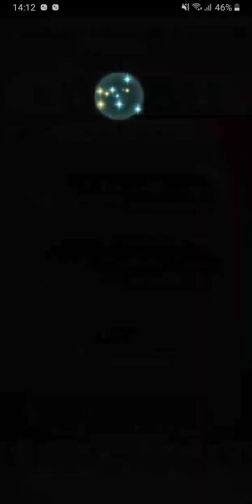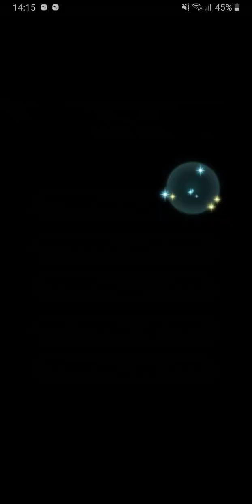The battle with Limited unit : Vs. Legend! Male Byleth - Infernal (with F2P units, SI and seals)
*** Attention! = 5 SI and 4 seals, need to 5* Fallen! Delthea ***
- SI are
1. Reposition and Desperation 1 for Fallen! Delthea
2. Miracle and Drag back for Spring! Luthier
3. Infantry rush 1 for Dancer! Rinea
- Seals are
1. Blade session 3 for Fallen! Delthea
2. Brazen ATK/DEF 3 for Spring! Luthier
3. Mystic boosts 3 for Desert! Deen
4. SPD tactic 3 for Dancer! Rinea

- Final day of the limited battle, Legendary Male Byleth, Professor Byleth is leading the battle this time and he is too OP! the fliers and Cav are the worst and most annoying of all ; w ; The good thing is, Delthea doesn't need her refine yet in infernal (but Abyssal) and Luthier is surprisingly tank, which is nice!

-Abyssal, No doubt, is going to have more refines and SI...but at least, Male Byleth doesn't even move too far as Sigurd so it's nice but still, his army is too tank. ; w ;

** Hope you enjoy this, and the units are at the beginning of this video **
PS. I'm too lazy to add the description of the skill + seals.

- I found the useful info for the upcoming limited hero battle and the team to use from username NohrianVillager ) from Reddit (please thank them for me since I don't have reddit account ; w ; )
which are
Monday - Vs. Brigand Boss with Eirika / Sacred stones team * check *
Tuseday - Vs. Nino & Jaffar with Chorm / Awakening team * check *
Wednesday - Vs. Mythic! Ashera with Eliwood / Blazing blade team * check *
Thursday - Vs. Female Robin with Seliph & Leif team / Genealogy of the holy war & Thracia 776 team * check *
and Friday - Vs. Legendary Male Byleth with Alm / Echoes team * check *